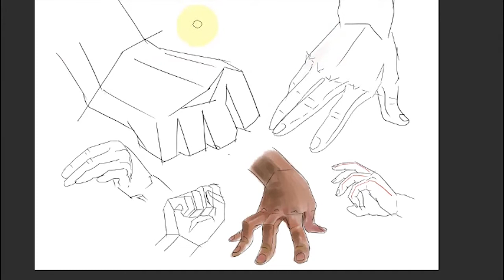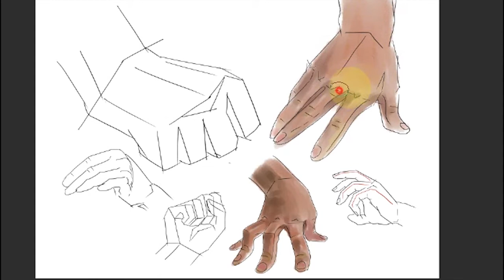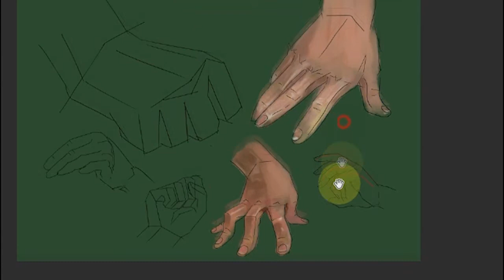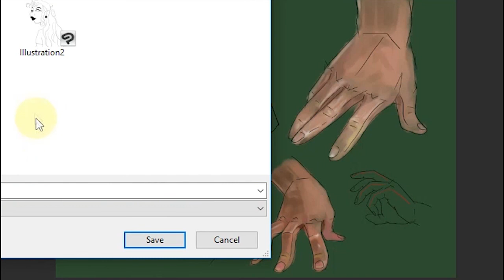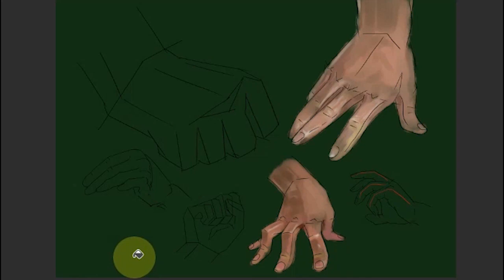HAND PAINTING SIMPLE WAY IN CLIPSTUDIO PAINT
The simple way of painting hand in clipstudio paint.
you can use any softwares that you guys like.
but i love to use clip studio paint. because it is very easy, have a lot of brush tools, techniques,features. and make it really one of a kind.